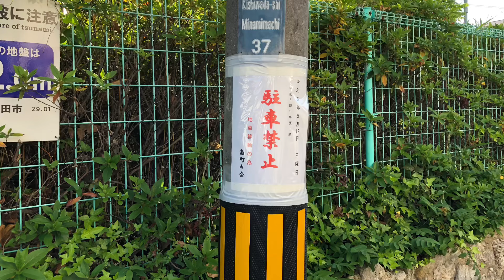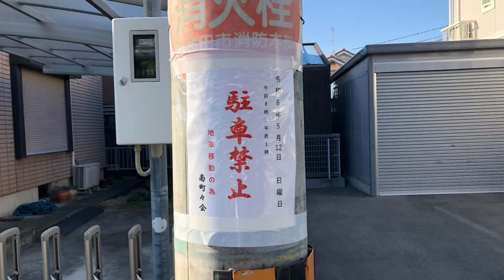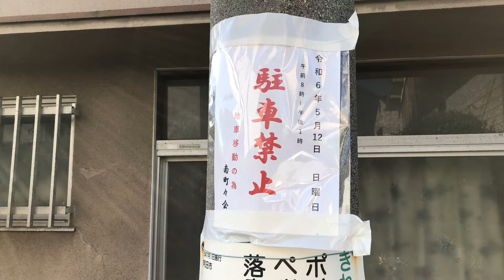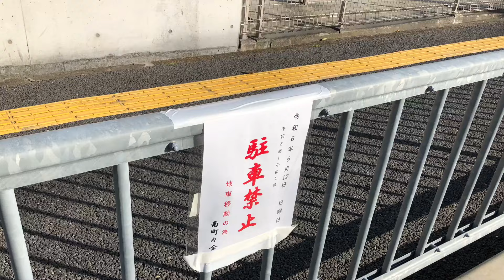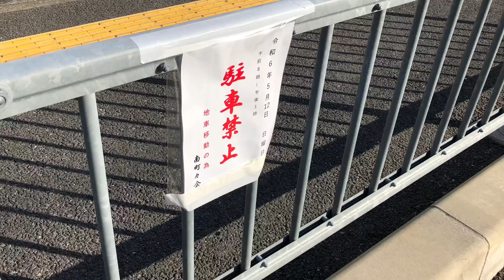岸和田だんじり祭り🌈南町だんじり移動、5月12日。2024.5.10。